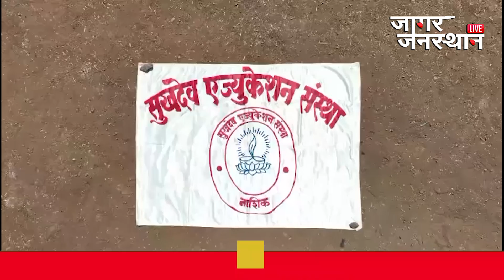डॉ. बाबासाहेब आंबेडकर जयंती निमित्ताने नाशिक मध्ये साकारली आंबेडकरांच्या स्वाक्षरीची प्रतिकृती ....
जागर जनतेचा...